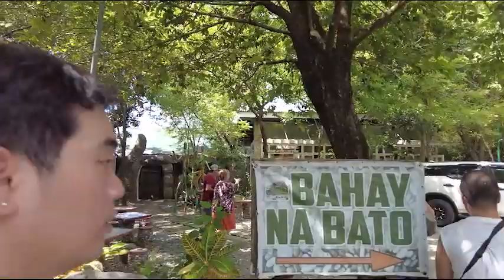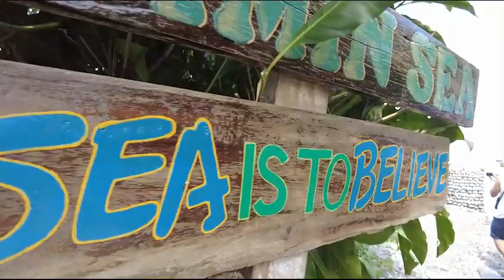BAHAY NA BATO, BATO DELUNA AND TAKING PIX ON THE ROAD